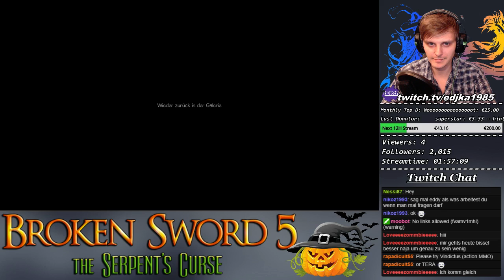Baphomets Fluch 5 - Der Sündenfall - Part 2 - Edjka1985 (Part 8)